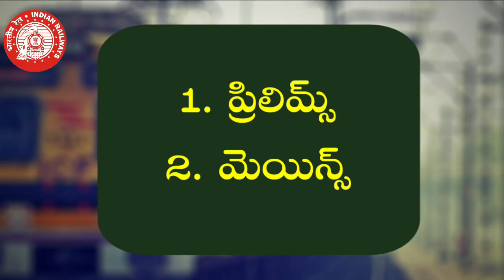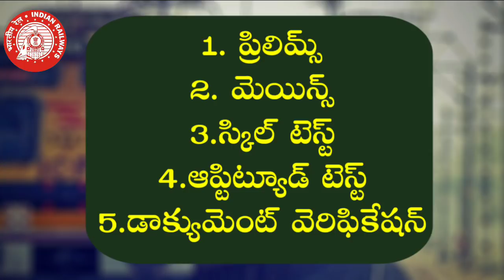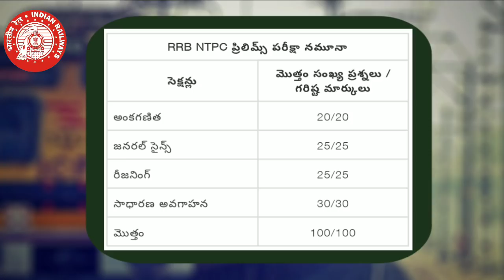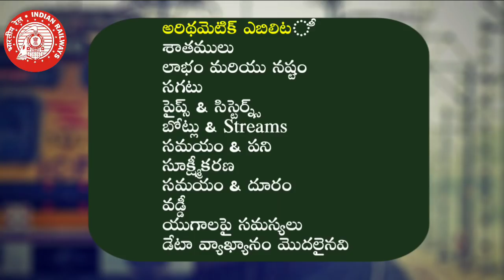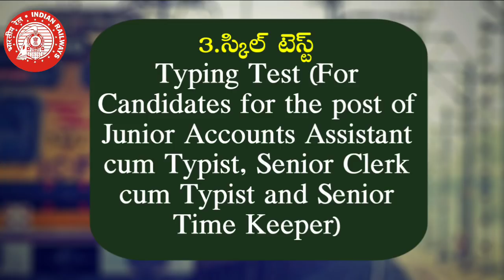Railway NTPC Recruitment 2019 full selection process and Syllabus | Preparation Idea 2019